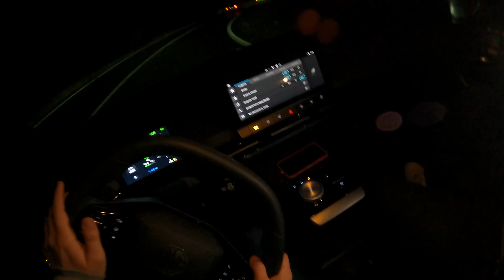NOUL MG4 CHEL, IARNA la -2 GRADE! Baterii interschimbabile și 25.000 EURO cu Rabla? Merită banii?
2. Fă o comandă de piese auto de la Piese Auto Moreni!
3. Când comanzi MENȚIONEAZĂ că te înscrii la CONCURSUL MAȘINI CU LUCI POPA!